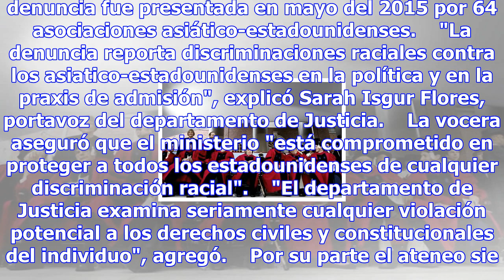Harvard discrimina a estudiantes asiáticos - estados unidos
Una graduación en Harvard (foto: ANSA) 13:24, 21 nov•NUEVA YORK•Redacción ANSA (ANSA) - NUEVA YORK, ...